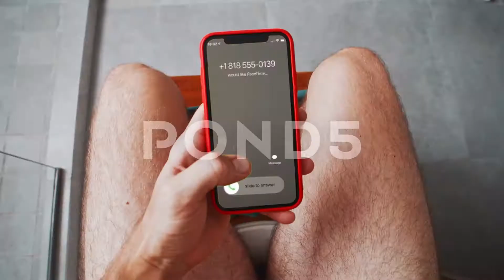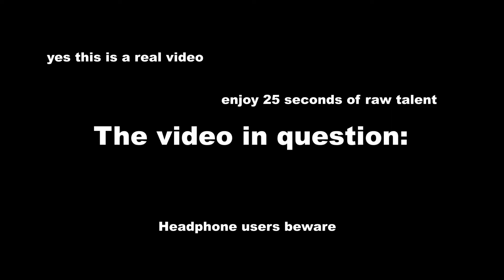Best of B4KR Vol #1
Hey guys, I wanna thank everyone who is watching this whether you hated the video or loved it. I just wanted to mention that a lot of these clips are older clips where I was much more inexperienced at making videos, so most of these will be at a lower quality than what I have been recently making, and what I will hopefully make in the future. With that little disclaimer out of the way I truly do hope you enjoy your time here :)